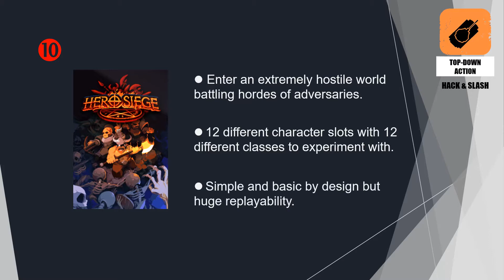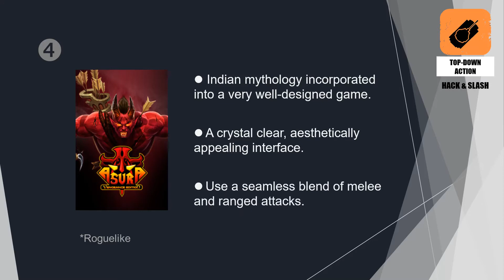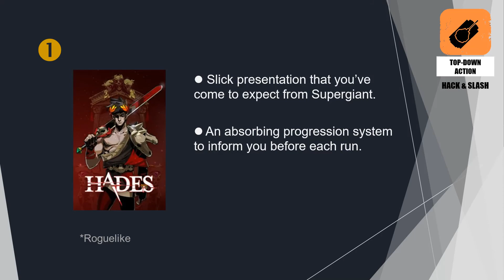Top 10 - Top-Down Action (Hack & Slash) Games For The Single-Player on PC.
Not to be confused with Top 10 - Top-Down Action (Twin-Stick Shooters).
Dreamscaper and Curse of the Dead Gods released after video was made.
for written reviews and all Top 10 lists.